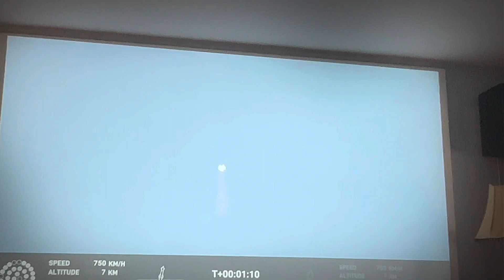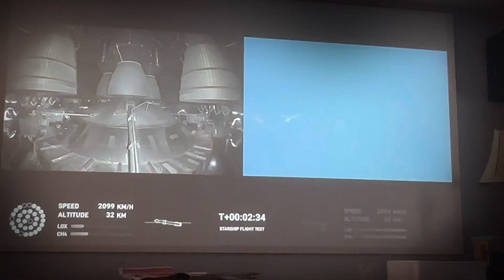The rocket took off triller